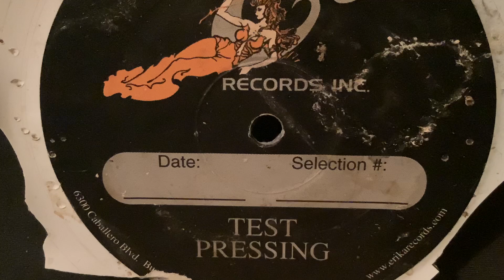I’ll be around